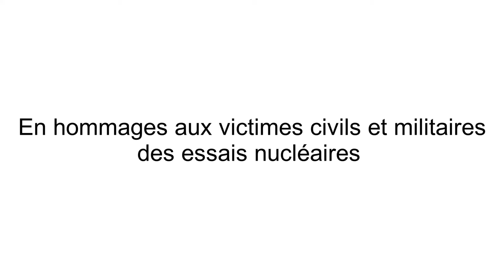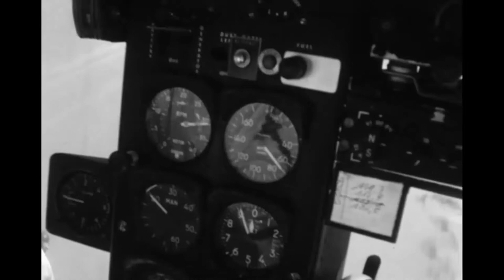Au service de la France EP..3 - Essais nucléaire Algérie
La France est sur le point de faire exploser une bombe atomique, appelée Béryl, dans le désert, à quelque 150 km de là. L’explosion sera contenue sous terre. Deux ministres français sont présents pour assister à l’essai.

Mais les choses ne se passent pas comme prévu. Le puits souterrain du site de l’explosion n’est pas correctement scellé. La montagne qui surplombe le site s’est fissurée et de la fumée noire s’est répandue partout,